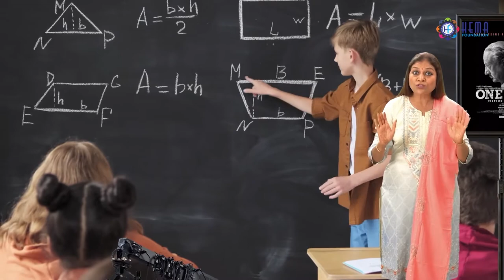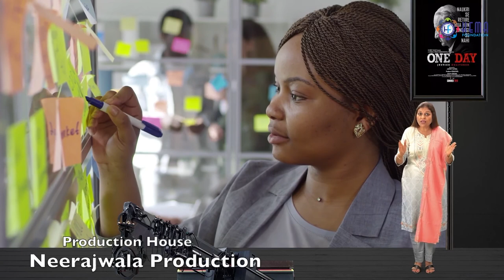Learning from real story (Gratitude) - Anupam Kher (English)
Anupam Kher.  is an Indian actor and producer which works in Hindi and a few Punjabi, Tamil and Telugu language films . He is considered one of the most versatile film actors of India.He studied economics at Government College, Sanjauli at the Himachal Pradesh University in Shimla, but dropped out to study Indian theatre at Panjab University, Chandigarh . In his struggling days as an actor in Bombay (present-day Mumbai), he slept on a railway platform for a month.In 1984, Kher made his acting debut in Hindi films with the Mahesh Bhatt-directed drama film Saaransh